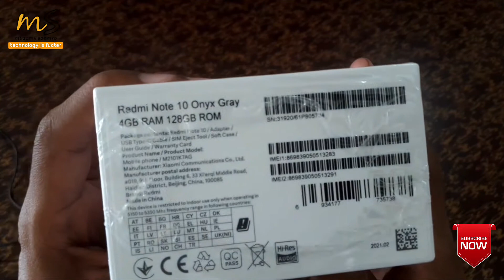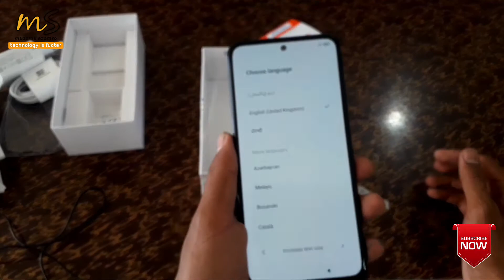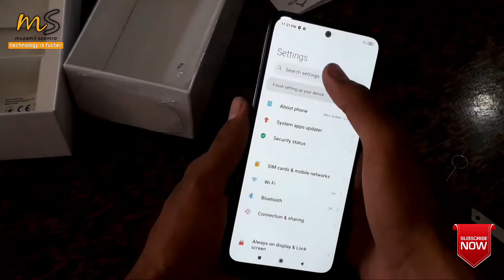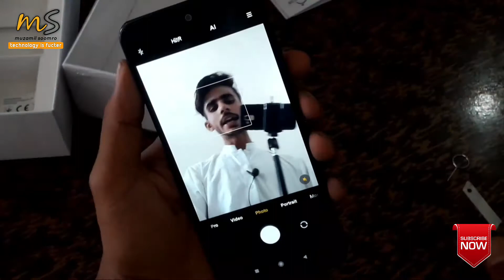Redmi Note 10 Unboxing & first look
As-salamu alaykum

In this video we are going to unbox and take a first look at the latest Xiaomi Redmi Note 10 whose price in pakistan is 31,999 and this device has some great features to offer at this segement.

Mazed jankari ky liya video dykhy

ager yha video apko pasnd aai to as video ko like kiya bagyr mt hilna aor ager ziyada pasnd aai to channel ko subscribe krna aor boht hi ziyada pasnd aajai to share bhe krna aor ab kia kaho 😆😆😆😆😆

muzammil soomro

about channel :)
muzamil soomro aik youtub channel ha apko as channel pr technology videos mobiles unboxing aor boht videos jo technology aor mobile ky related han who sari dakhny ko mily gi aor agy Faisla apka ha apko kia krna ha